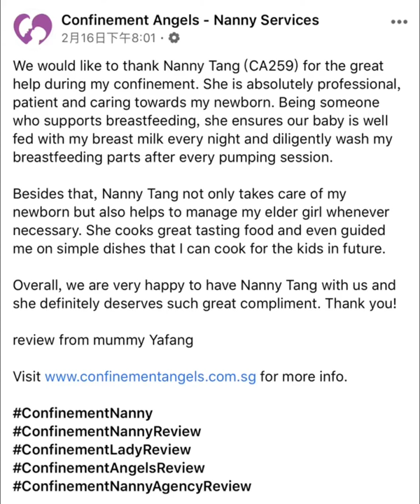陪月保姆 / 陪月嫂 Thank You Confinement Angels Nanny Tang (CA259)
We would like to thank Nanny Tang (CA259) for the great help during my confinement. She is absolutely professional, patient and caring towards my newborn. Being someone who supports breastfeeding, she ensures our baby is well fed with my breast milk every night and diligently wash my breastfeeding parts after every pumping session.

Besides that, Nanny Tang not only takes care of my newborn but also helps to manage my elder girl whenever necessary. She cooks great tasting food and even guided me on simple dishes that I can cook for the kids in future.

Overall, we are very happy to have Nanny Tang with us and she definitely deserves such great compliment. Thank you!

review from mummy Yafang